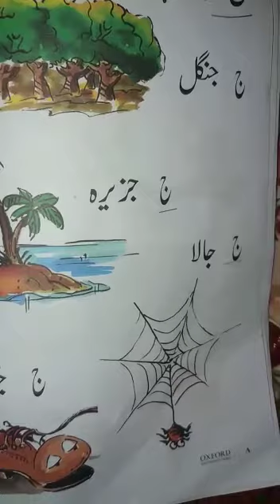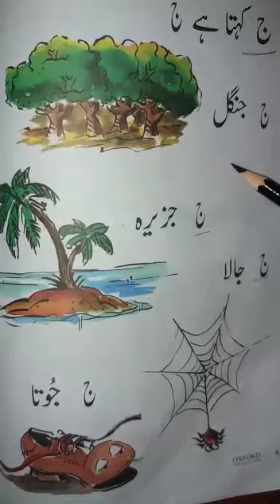Class PG Urdu page# 8 حروف تہجی ج